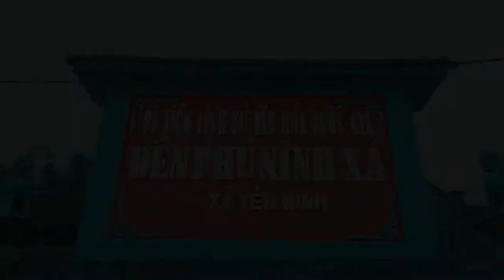[Highlight] Lễ hội Ninh Xá, Yên Ninh Ý Yên Nam Định